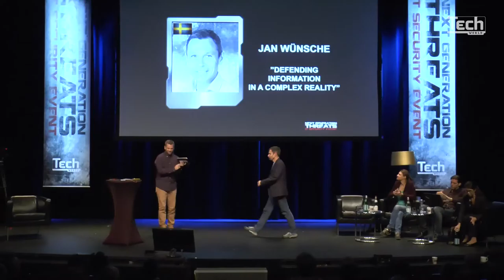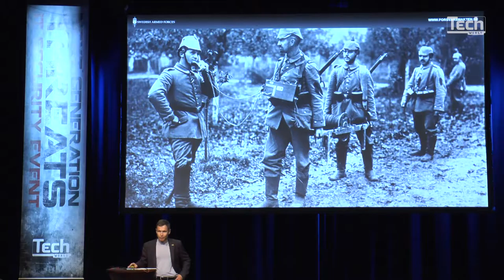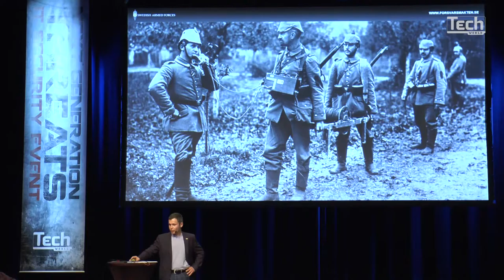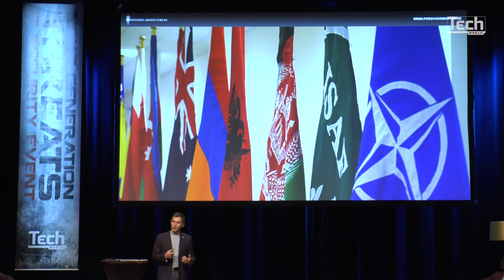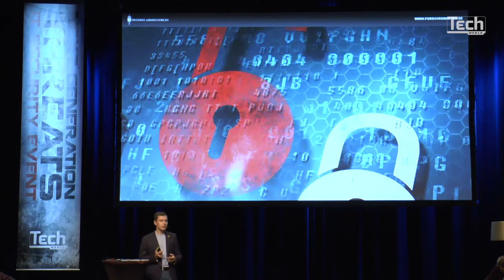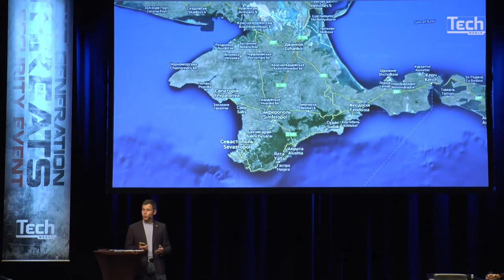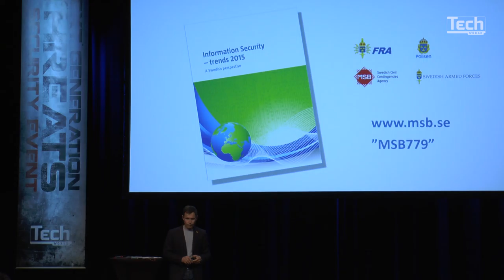Jan Wünsche, Next Generation Threats 2015